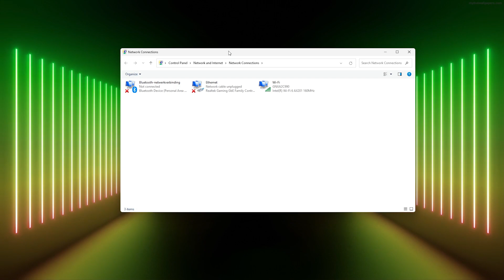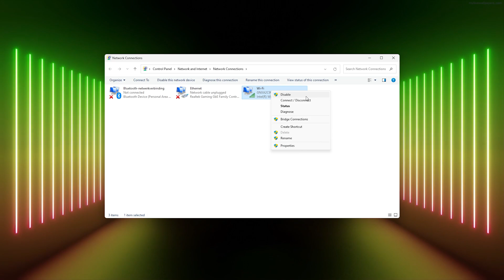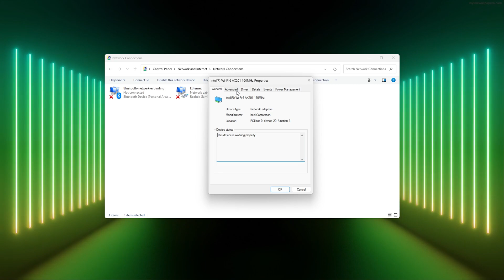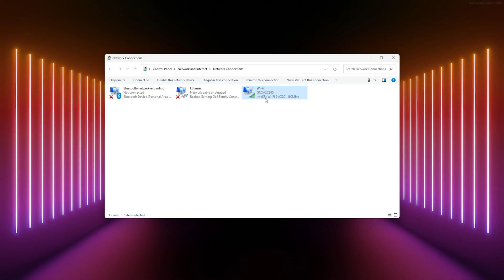Easily Boost Your Internet Speed! Improve Windows 10/11 WIFI & Ethernet Connection (2023)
To optimize your internet speed in Windows 10/11 using system settings, you can try the following steps:

1.    Limit bandwidth usage of Windows updates: By default, Windows reserves a portion of your internet bandwidth for downloading updates. You can adjust this setting to ensure it doesn't consume all available bandwidth. Go to "Settings" - "Update & Security" - "Delivery Optimization." Click on "Advanced options" and toggle off the "Allow downloads from other PCs" option.

2.    Disable automatic Windows updates: While it's important to keep your system updated, automatic updates can consume bandwidth during critical moments. Consider changing the Windows Update settings to manually download and install updates. Go to "Settings" - "Update & Security" - "Windows Update" - "Advanced options" - "Pause updates" to temporarily pause updates. However, remember to regularly check for updates manually.

3.    Optimize network adapter settings: Adjusting network adapter settings can potentially improve internet speed. Right-click on the network icon in the system tray and select "Open Network & Internet settings." Click on "Change adapter options," then right-click on your active network adapter and choose "Properties." In the properties window, select "Internet Protocol Version 4 (TCP/IPv4)" and click on "Properties." Enable the "Use the following DNS server addresses" option and enter the following DNS server addresses: Preferred DNS server: 1.1.1.1, Alternate DNS server: 1.0.0.1. Click "OK" to save the changes.

4.    Disable background applications: Some applications running in the background may consume bandwidth. Disable or limit the bandwidth usage of applications that you don't need while using the internet. To manage background apps, go to "Settings" - "Privacy" - "Background apps" and toggle off the apps you want to restrict.

5.    Clear browser cache and temporary files: Clearing the cache and temporary files in your web browser can improve internet speed. Launch your preferred browser, access the settings, and look for options to clear browsing data or cache. Select the appropriate items, such as browsing history, cookies, and cache, and click on "Clear" or "Delete."

6.    Optimize browser settings: Browsers offer various settings that can impact internet speed. Consider disabling or adjusting features like browser extensions, plugins, or auto-playing videos that may slow down your browsing experience. Explore your browser's settings or preferences to find these options.

7.    Restart your router and modem: Sometimes, a simple restart of your router and modem can resolve temporary issues and improve internet speed. Turn off the devices, unplug them from the power source, wait for a few minutes, then plug them back in and turn them on.

Keep in mind that the effectiveness of these settings may vary depending on your internet service provider (ISP), network configuration, and other factors. It's recommended to test different settings and monitor the impact on your internet speed to find the most suitable configuration for your specific setup.